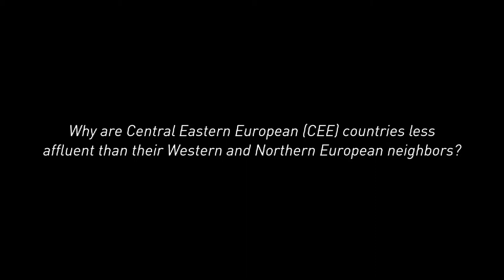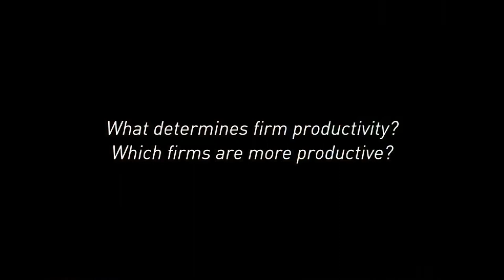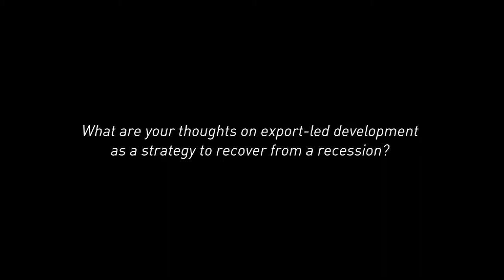CEU On Point with Miklos Koren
In this episode of On Point, Associate Professor Miklos Koren of the Department of Economics, discusses productivity discrepancies in European firms, and its particular role in contributing to the economic wealth disparity between Central Eastern European (CEE) countries in comparison to Western and Northern European countries.